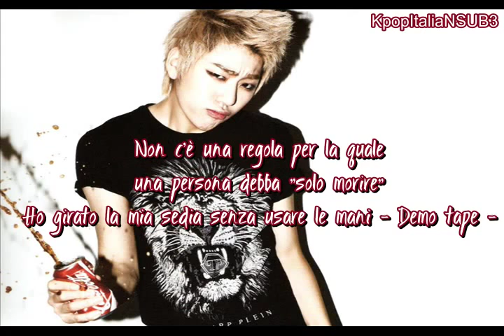[SUB ITA] ZICO (Of Block B) - No Limit